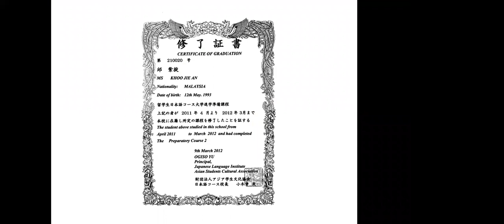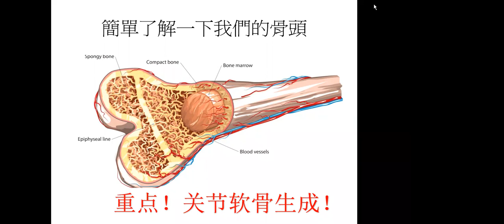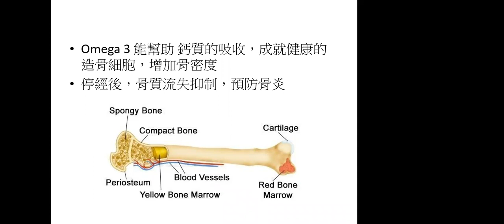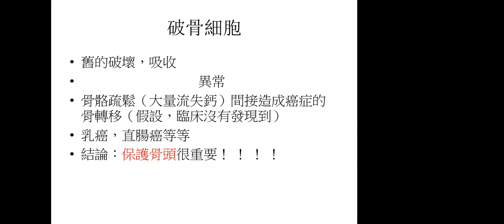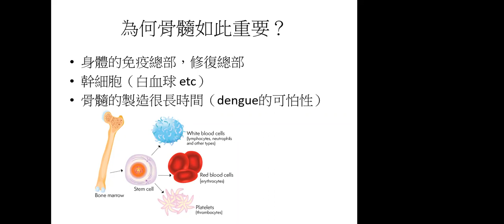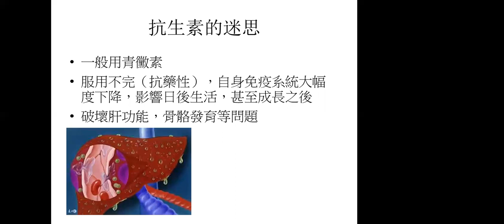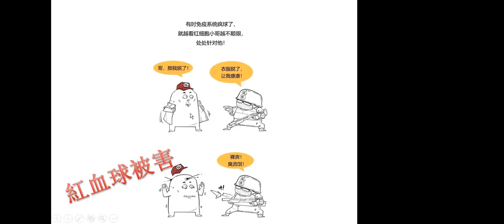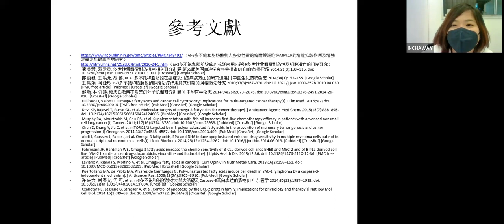好油打造健康骨骼 ANN KHOO